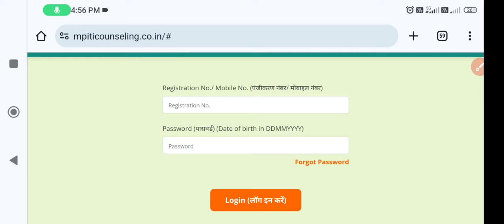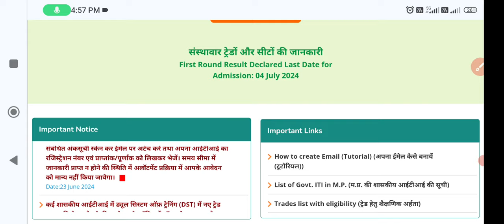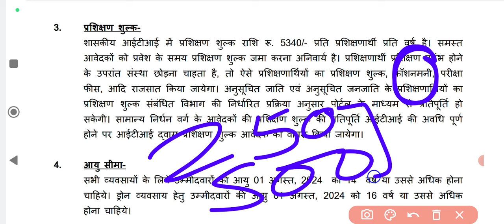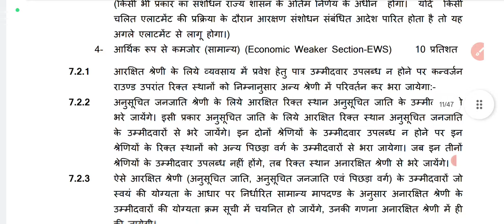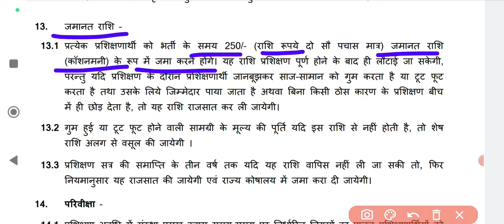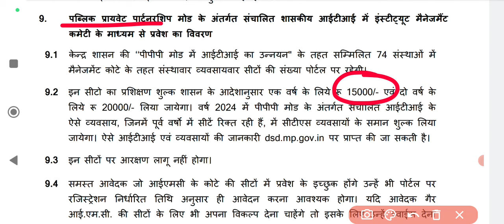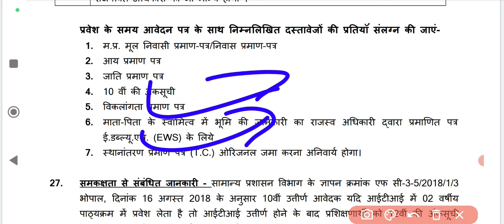MP ITI 1st राउंड काउंसलिंग शुरू Last Date 4 July | mp iti first round merit list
🌷🥀🌹 !!धन्यवाद्!!🌷🥀🌹m